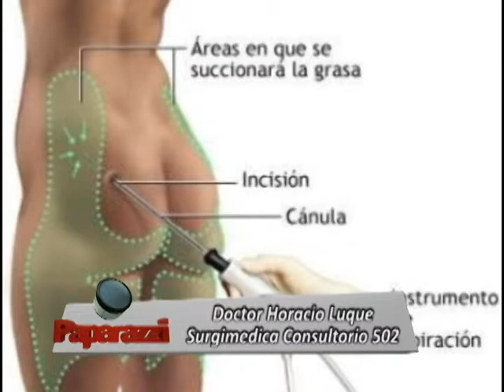Recomendado Paparazzi Doctor Horacio Luque Tema Liposucción